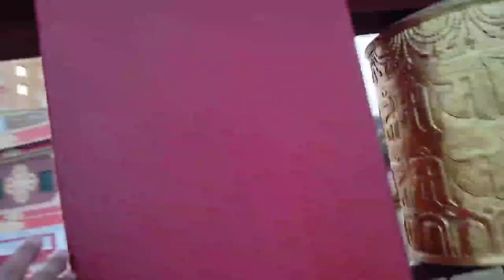इसको घुमाने से सारी मनोकामना पूरी होती है। 😲 buddha temple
इसको घुमाने से सारी मनोकामना पूरी होती है। ‎@it's sati uk